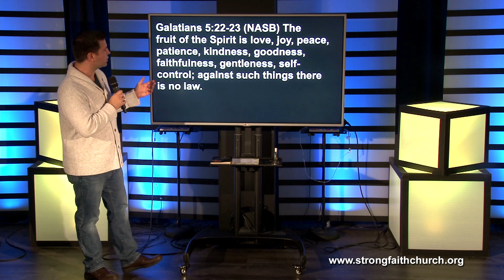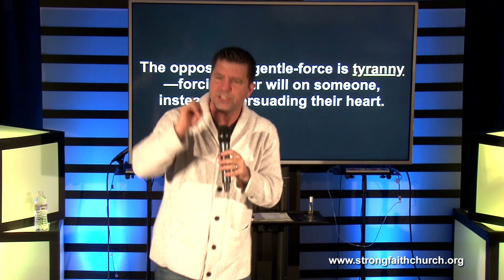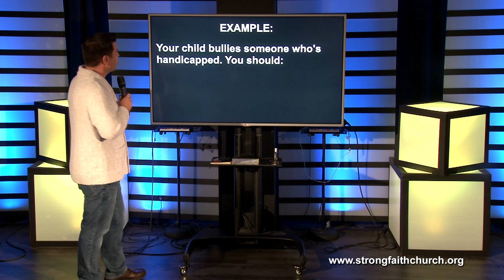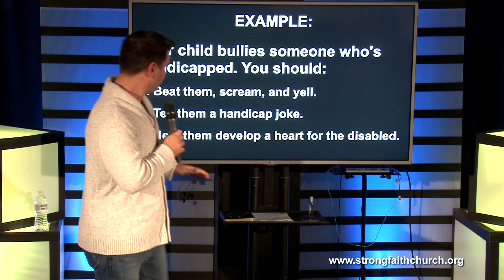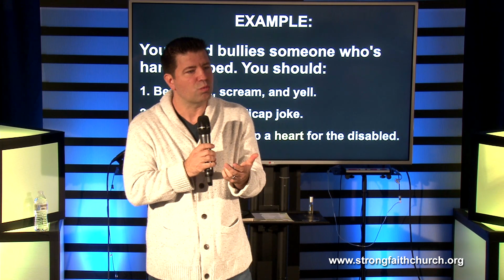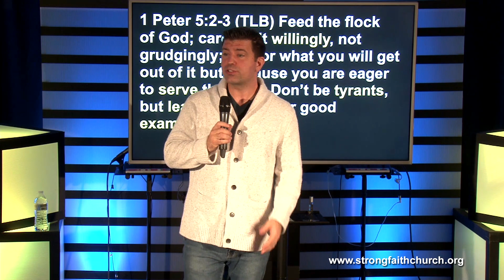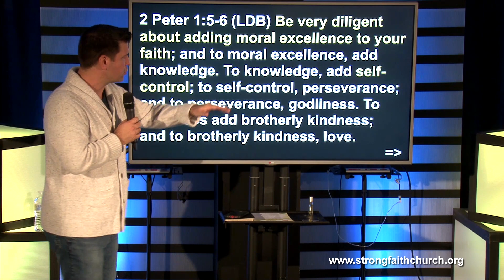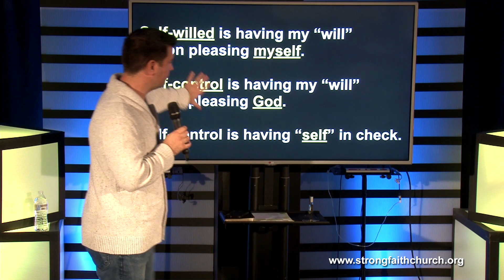The Fruit of the Spirit Part 5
THE FRUIT OF GENTLENESS AND SELF-CONTROL

Galatians 5:22-23 (NASB) The fruit of the Spirit is love, joy, peace, patience, kindness, goodness, faithfulness, gentleness, self-control; against such things there is no law.

Gentleness, in the Greek, means “gentle-force.” This is seen  best in the light of prayer. Prayer releases power, without violating freewill. The Holy Spirit ministers to the heart and opens up our understanding, so we make better choices. God does not violate our freewill, He works within the parameters of freewill.

The opposite is tyranny—forcing your will on someone else, without persuading their heart.

Matthew 20:25-26 (AMPC) You know that the rulers of the Gentiles lord it over them, and their great men hold them in subjection [tyrannizing over them]. Not so shall it be among you; but whoever wishes to be great among you must be your servant.

We can see this in the story of Esther. Esther lead by influencing the heart of a king. She didn't “lord it over” him, she simply persuaded the king's heart.

1 Peter 5:2-3 (TLB) Feed the flock of God; care for it willingly, not grudgingly; not for what you will get out of it but because you are eager to serve the Lord. Don’t be tyrants, but lead them by your good example.

We're not to lead by force, we're to lead by example. We're not tyrants, we're servants.

Only gentleness produces lasting change.

2 Peter 1:5-6 (LDB) Be very diligent about adding moral excellence to your faith; and to moral excellence, add knowledge. To knowledge, add self-control; to self-control, perseverance; and to perseverance, godliness. To godliness add brotherly kindness; and to brotherly kindness, love. Because if you have these qualities, and if they are constantly increasing in your life, you will be neither inactive or without success.

“Self-control” is possessing inward dominion over “self.” The opposite is being self-willed or self-pleasing.

Titus 1:7 (AMP) For the overseer, as God’s steward, must be blameless, not self-willed . . . .

. . . self-absorbed . . . – BSB

. . . over-fond of having his own way . . . – WEY

Being self-willed is being proud, arrogant, selfish, and bossy.

*  Self-willed is having my “will” set on pleasing myself.
*  Self-control is having my “will” set on pleasing God.

I've put my “self” in check.

Acts 24:25 (BSB) Paul expounded on righteousness, self-control, and the coming judgment.

Jesus makes me righteous, so I can put “self” in check, knowing I will stand before God and give an account for my life.